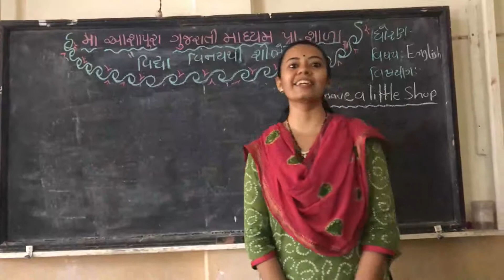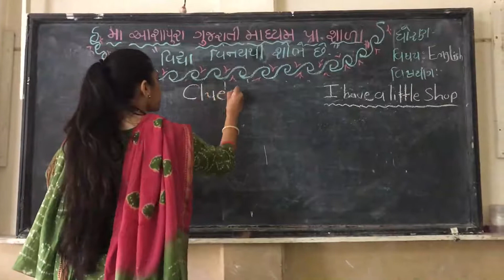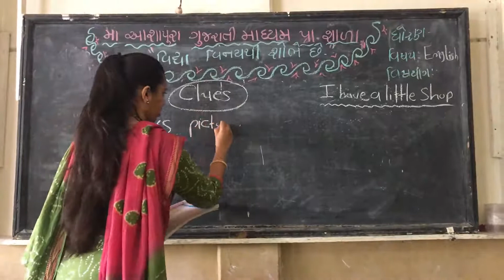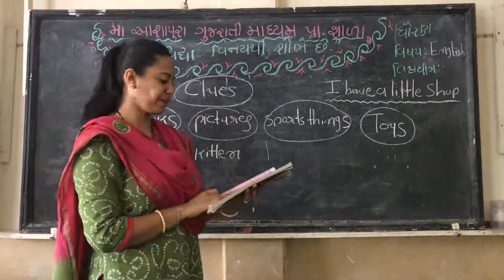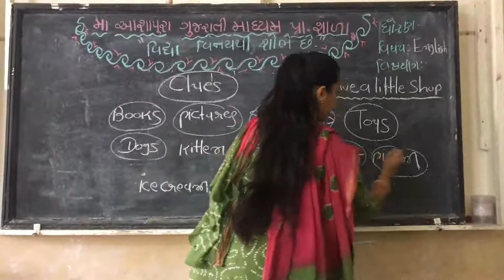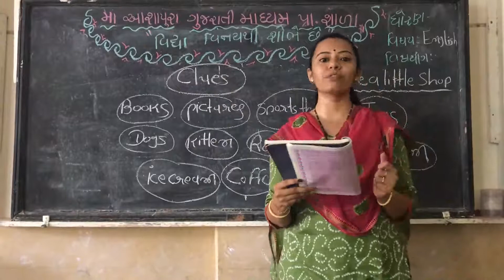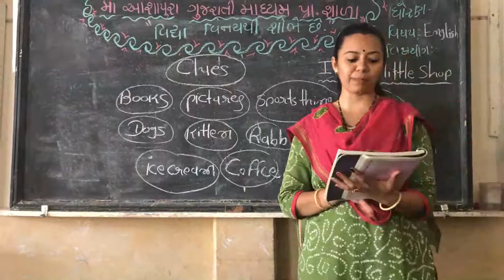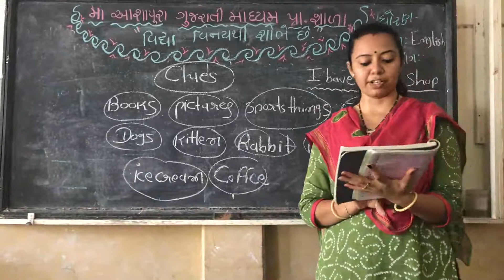5 GM ENGLISH ACTIVITY 1 I HAVE A LITTLE SHOP 1 SHRADDHA THAKKAR